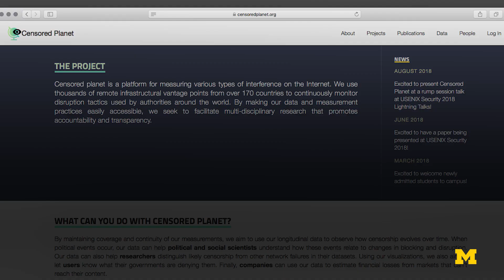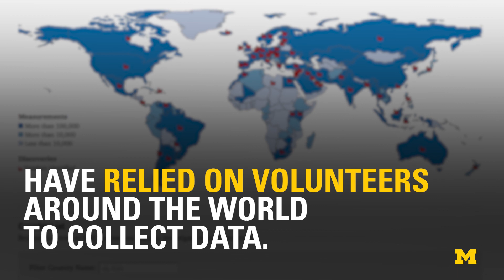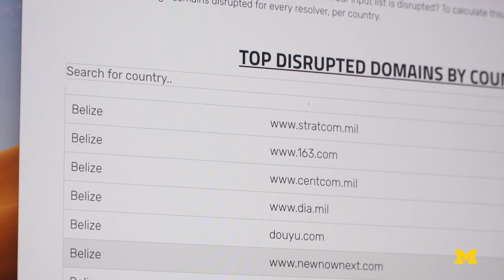Censored Planet: exposing internet censorship worldwide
Censored Planet is the first global internet censorship project to collect data from over 170 countries without user participation, showing "how skillful automated tracking has become at sniffing out repression" via MIT Tech Review

More on the video:
The tool is designed to remotely detect whether users in countries around the world are blocked from accessing thousands of important websites due to tactics like IP blocking, DNS poisoning or keyword blocking.

"What I think is important is having a transparency on the process. Who is deciding to block what and do we have trust in those people for the decisions they’re making," said Roya Ensafi, an assistant professor in computer science and engineering at U-M, who founded the project

Read the paper: “Quack: Scalable Remote Measurement of Application-Layer Censorship,” Usenix (2018).